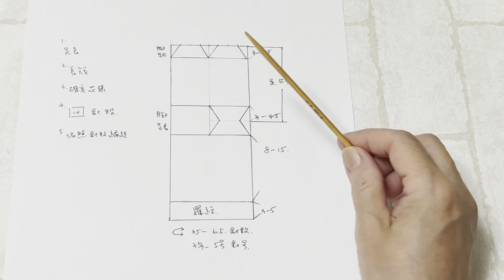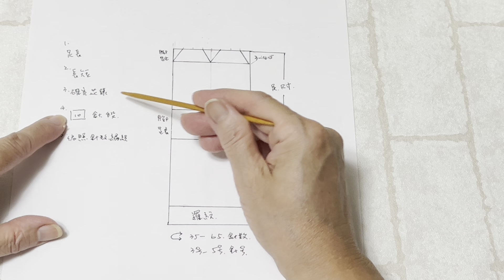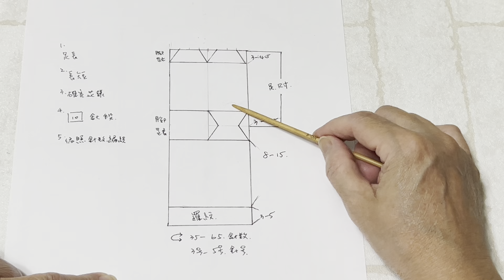變涼的天氣很適合編織襪子 給夏天的洞洞鞋冬天也能熱呼呼的穿 最簡單的ㄧ線到底編織方法 告訴你應用線的粗細尺寸大小(打開字幕Turn on subtitles) 針法在說明欄連結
就想夏天買的洞洞鞋
套ㄧ雙手工編織襪
冬天也能熱呼呼的穿
ㄧ線到底的編織法